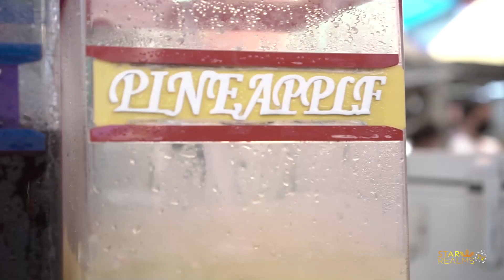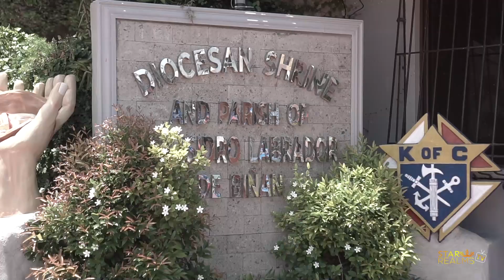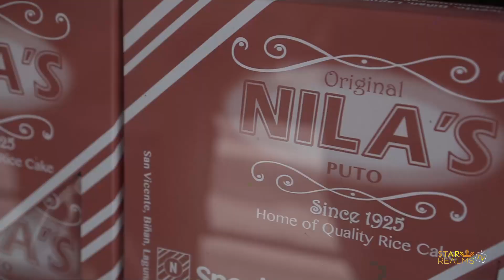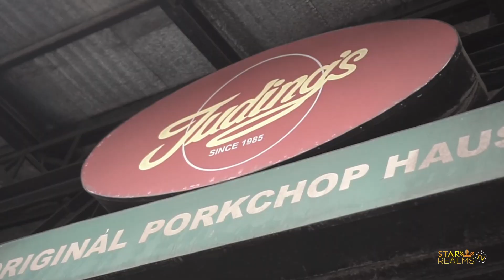StarRealms TV | Mister Altitude World Philippines 2022 Richard Rey Gomez welcomes you to Biñan City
On the launch of StarRealms TV by Star Realms Entertainment Production, get to know one of our Man of the Philippines 2022 title holders as he takes you around his hometown,  Biñan City, Laguna and explore the food, the heritage and natural sites of the City Of Life.

Producer: Gilbs Espiritu
Director: Raymund Ramirez Seranillo
Camera Team: Union Films
Publicist: Airwind Bautista
With special participation of World Fitness Supermodel 2022 Bryan Diaz.
Special Thanks to Sir BJ Borja of BCHATO.